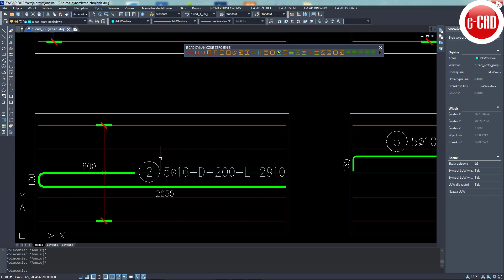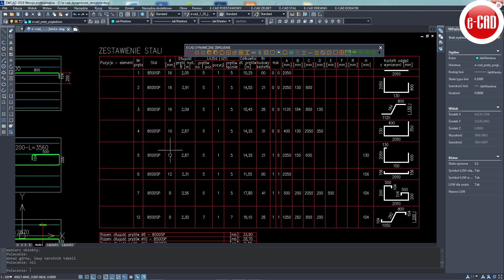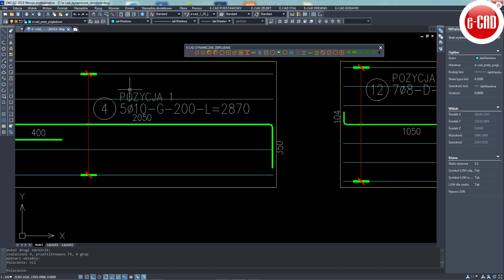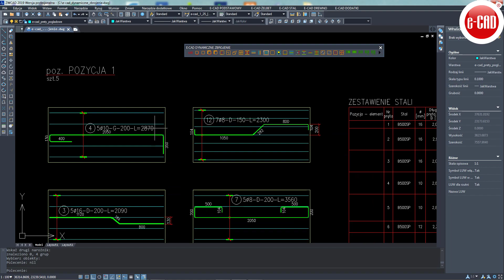Jak przypisać pręty e-CAD Dynamicznego Zbrojenia do dowolnej Pozycji Nadrzędnej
Nakładka/Program dla Budownictwa e-CAD - Jak przypisać pręty e-CAD Dynamicznego Zbrojenia do dowolnej Pozycji Nadrzędnej